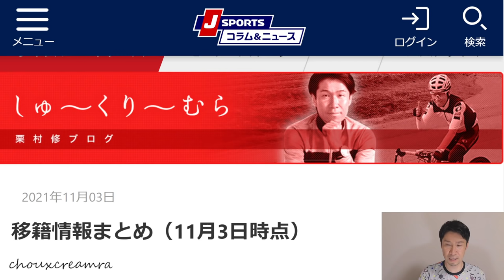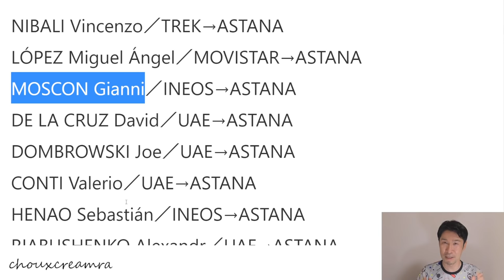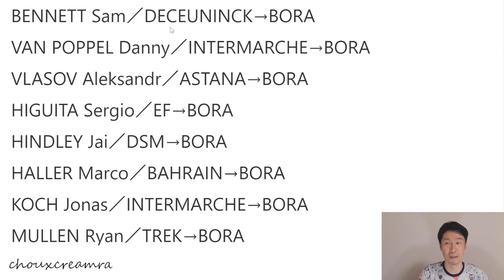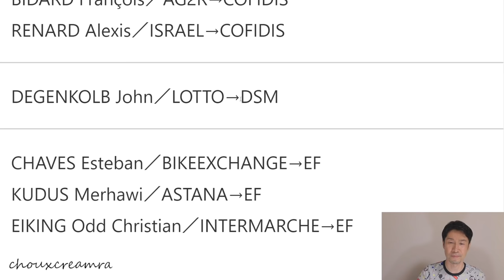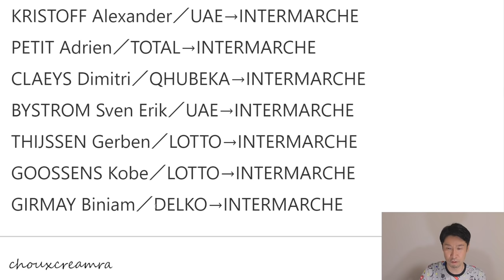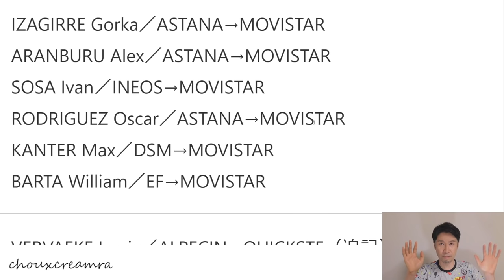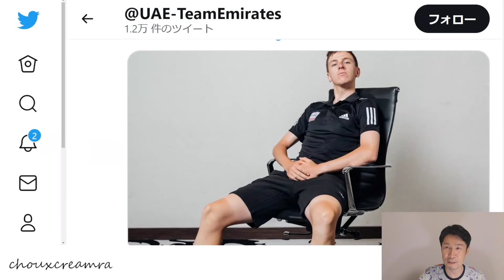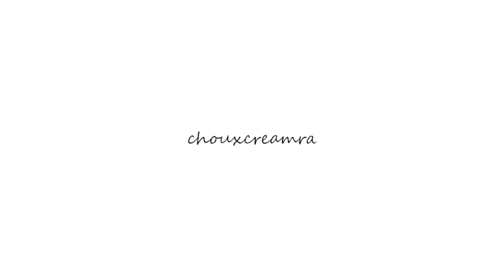2022年移籍情報！男子UCIワールドチーム＆プロチーム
2021年11月8日時点の2022年UCIワールドチーム＆有力UCIプロチームの移籍情報を紹介！

特に大きな移籍があったのは、アスタナ、ボーラ、コフィディス、モビスター、UAE、トタルなどです。

はやくも2022年シーズンの開幕が楽しみになってきました！

新刊発売中「栗村修の今日から始めるスポーツ自転車生活」
スポーツ自転車の買い方から、乗り方、メンテナンス、そして楽しみ方までのすべてをお伝えする入門書です！